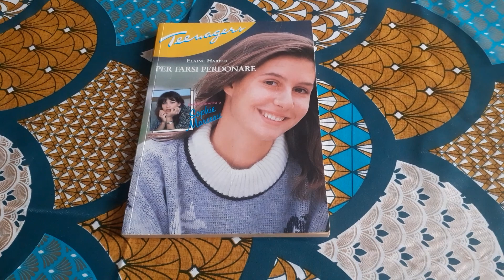Libro Per farsi perdonare di Elaine Harper - Recensione Libro